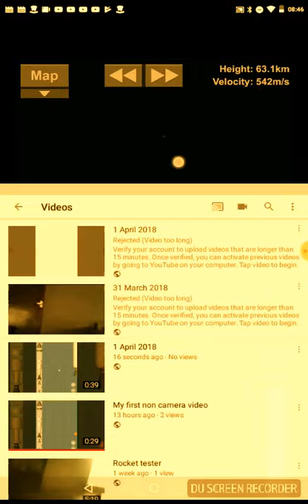1 April 2018